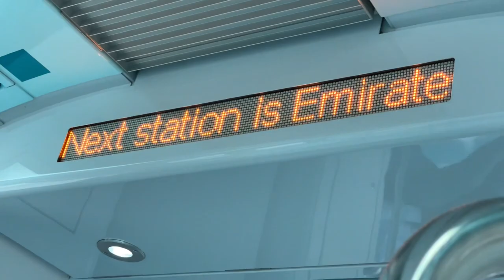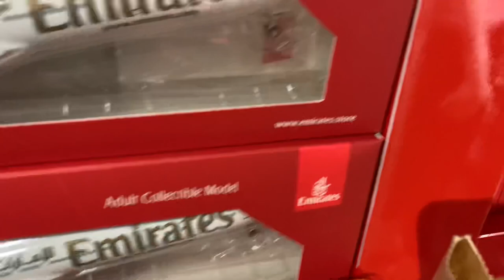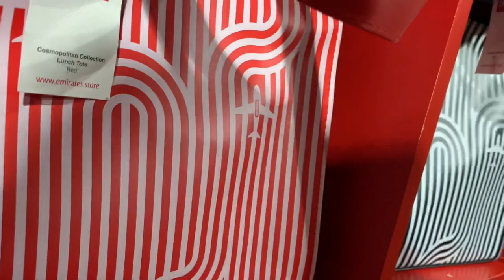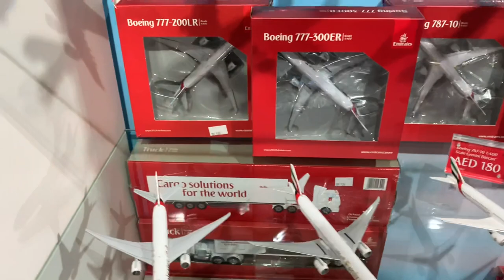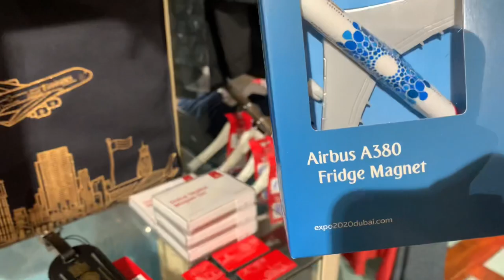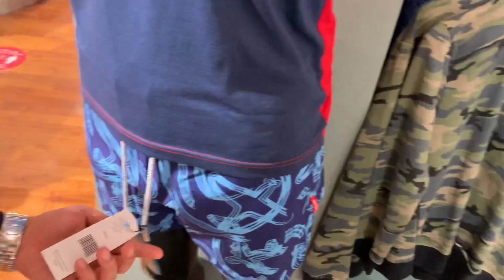Emirates Official Store | Jeffrey Marzan Vlog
Hi Friends!

Let’s visit Emirates Store At Emirates Headquarters Dubai UAE 🇦🇪

Music~

Gold by Rob Somonsen iMovie

Intro:
Ambient Glitch Logo ( Attribution not required)

Outro